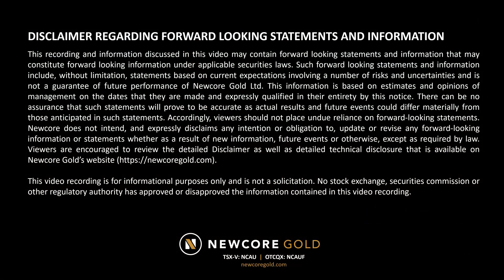Branden Fraser (VP, Projects) at Enchi - November 2023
Brandon Fraser, VP Projects of Newcore Gold (TSX-V: NCAU | OTCQX: NCAUF) visited Newcore Gold's Enchi Gold Project in Ghana in late 2023. Check out this short video from site where he discusses his visit. Video filmed November 2023.